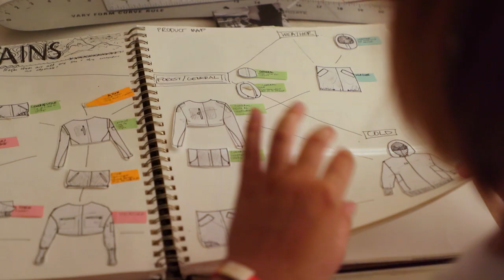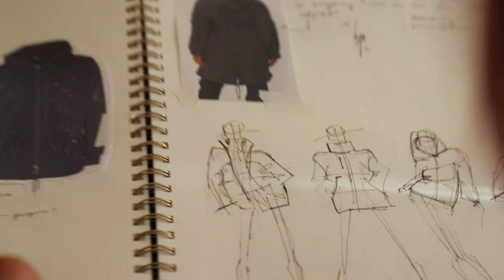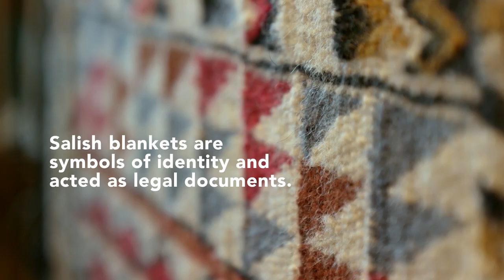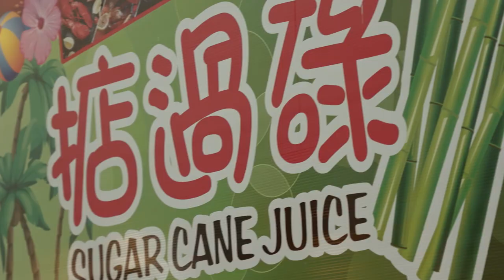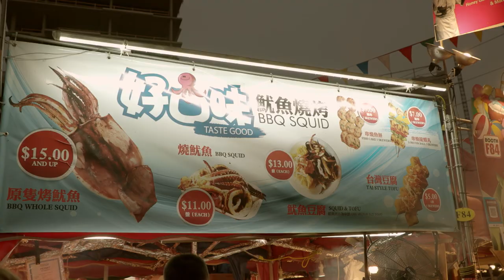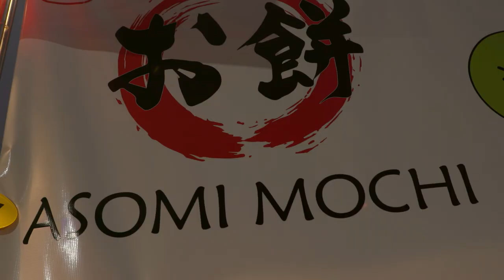From food trucks to bald eagles and 1000 year old trees in Canada's British Columbia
Voyage from the food markets of Vancouver to Haida Gwaii, British Columbia to see bald eagles, 1000 year old trees and learn Indigenous history as old as the land itself. See what happens when designers Angela and Autumn meet a mysterious woman on the beach who looks into their souls.

Inspirational Americans, unforgettable Canadian journeys: Vacations of The Brave.